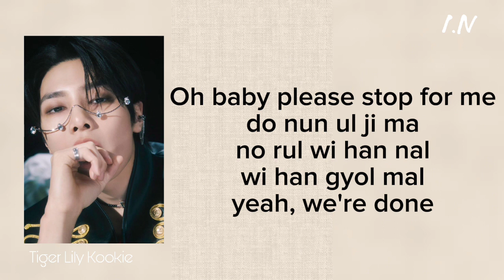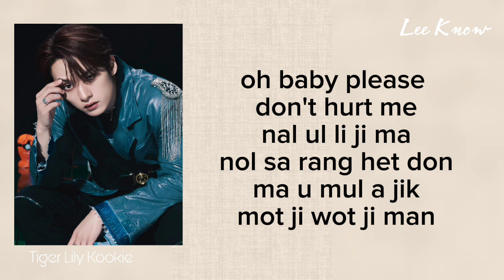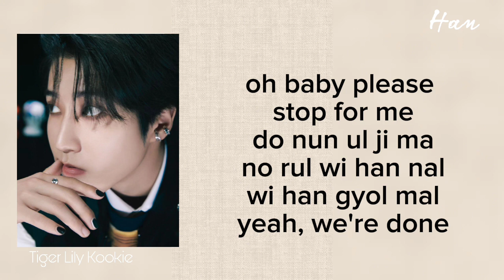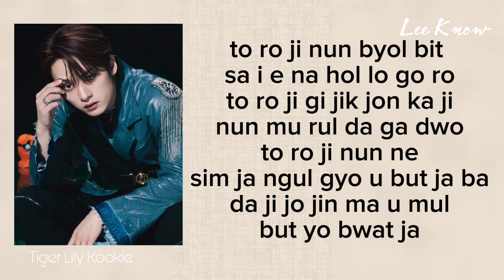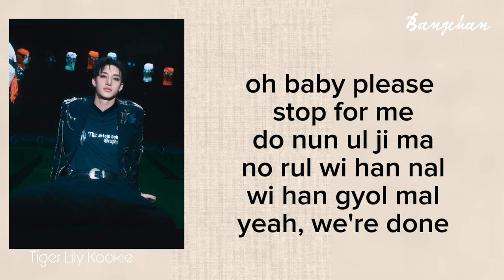Stray Kids - 'Leave' Easy Lyrics